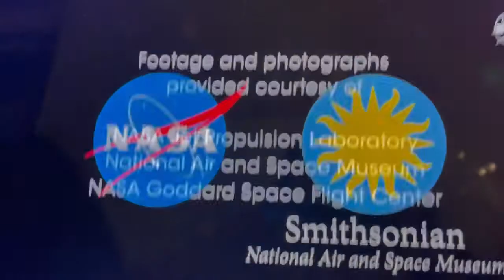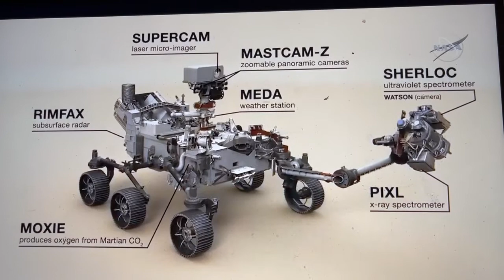More information about the Perseverance rover landing on Mars